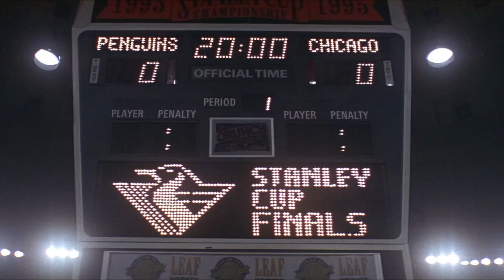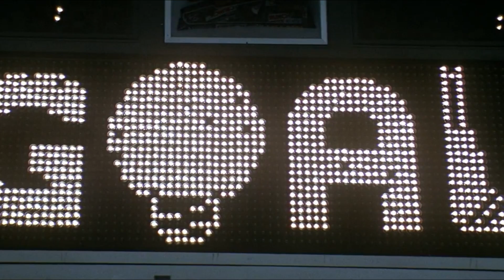Внезапная смерть 1995 г. (Группа террористов берёт в заложники вице-президента и других людей)